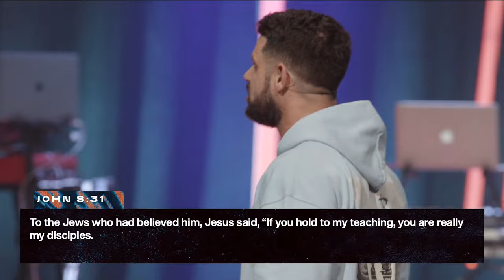Devil You’ve Held Me Long Enough | Pastor Steven Furtick | Elevation Church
Elevation Church

Are you ready to be free?

In “Devil You’ve Held Me Long Enough,” we learn that to embrace God’s truth, we’ll have to reject the enemy’s lies.

Section Titles:
0:00 - Confronted With The Truth
3:52 - The Devil Has Held You Long Enough
6:34 - Should You Live Your Truth?
10:20 - Personal Experience Isn't An Absolute Truth
13:40 - Believing That Lie Is Costing You
16:28 - Stop Shrinking Your Belief In God
19:59 - "I Don't Know What To Do"
21:50 - How To Hold The Truth
25:47 - Why Are You Holding Trash?
28:52 - Drop The Trash To Hold The Truth
32:05 - You Are Not Trash
35:06 - Your Feelings Are Not Truth
38:18 - Two Lies That Keep You From Changing
42:04 - Stop Doing The Enemy's Job For Him
45:06 - Trading Trash For Truth
49:30 - The Context Of Freedom
52:50 - Tune Your Heart To God's Truth
55:00 - You've Been Held By Lies Long Enough

Scripture References:
John 8, verses 31-44
Deuteronomy 1, verses 1-3